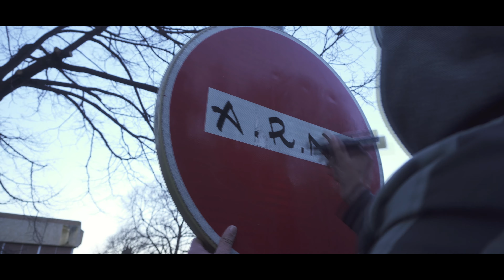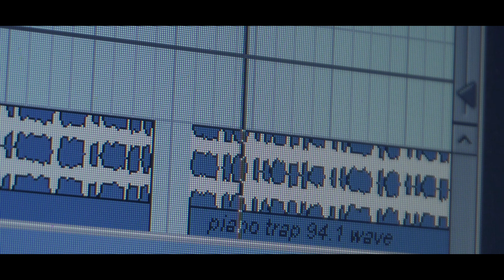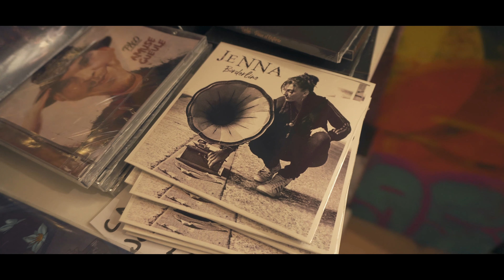JENNA - Poignée de Punchlines pour Give Me 5 Prod.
Aertiste: Jenna
Ville: Perpignan
NKA SNR / rec mix

20 mots imposés...tu connais la suite.
Peace